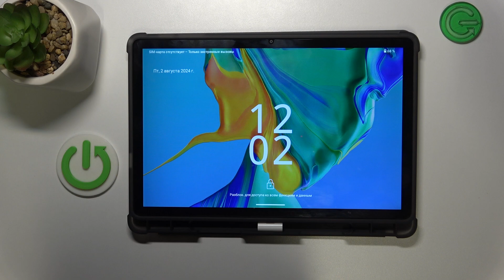Oukitel OT11 | Как выйти из режима рекавери на Oukitel OT11 - Меню восстановления на Oukitel OT11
В этом видео мы покажем, как на устройстве Oukitel OT11 выйти из режима рекавери. Если вы хотите выйти из меню восстановления на Oukitel OT11, то это видео для вас. Узнайте, как выйти из режима рекавери на Oukitel OT11, в этом видео.

Как выйти из режима рекавери на Oukitel OT11? Как закрыть меню восстановления на Oukitel OT11? Как выйти из меню восстанвления на Oukitel OT11?